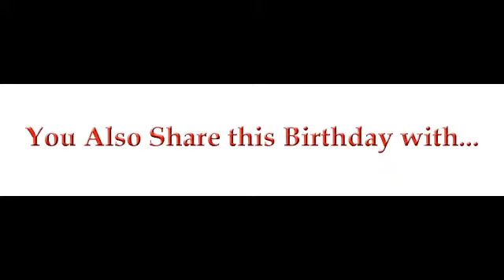Happy Birthday Mom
sense facebook deleted it, you can always depend on YouTube!